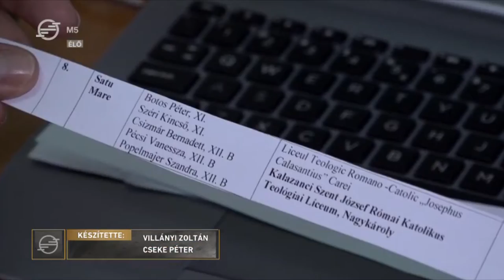Hivatások nyomában projektnap - 2021. február 20.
Forrás: MTVA, Médiaklikk, M5 Híradó - 2021. február 20-i adás